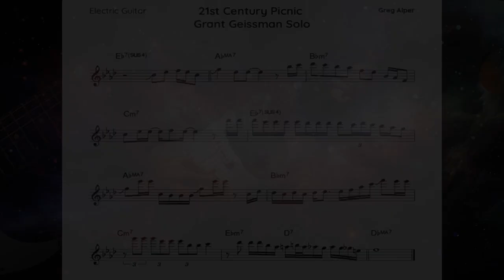Grant Geissman Solo Transcription - 21st Century Picnic by Greg Alper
Grant Geissman's delightful solo on my song 21st Century Picnic.
Thank you Grant.